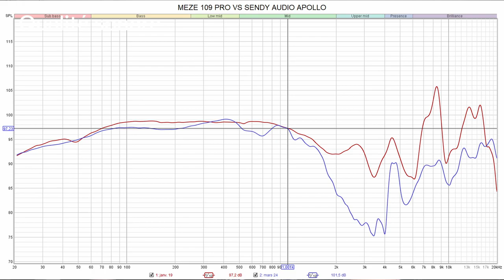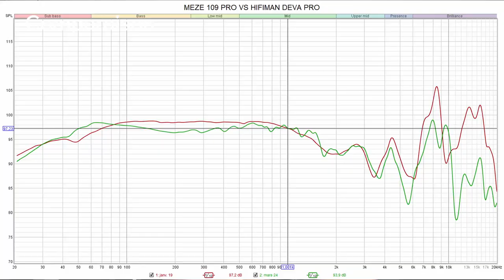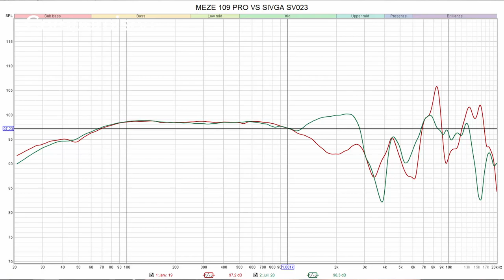MEZE 109 PRO : Un design ELEGANT pour un son ELEGANT - ELITE DIFFUSION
MEZE est une marque reconnue dans le monde audiophile grâce au MEZE 99 CLASSICS ( notamment visible chez Zerator qui l'utilise lors de ses streams ). Le 109 PRO n'a pas vocation à le remplacer, mais au contraire à faire évoluer la gamme, avec un casque ouvert encore plsu luxueux  et en restant sur un Driver dynamique de 50mm ! Avec son élégance, le son l'est tout autant et est plutôt réussie !

Code "TechnoidFR10" : -10% sur tous le site

Retour de commission sur Amazon